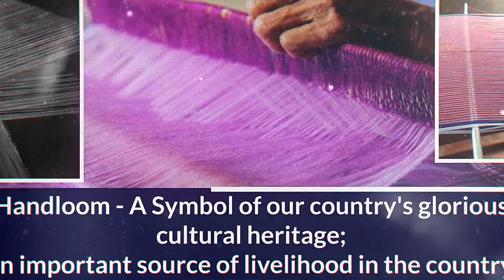myhandloommypride I National Handloom day I Let's buy handloom products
On the 7th National Handloom Day,
Bank of Maharashtra celebrates the rich heritage of Indian Handloom and appeals to all people to buy Indian handloom fabrics and post images on social media using